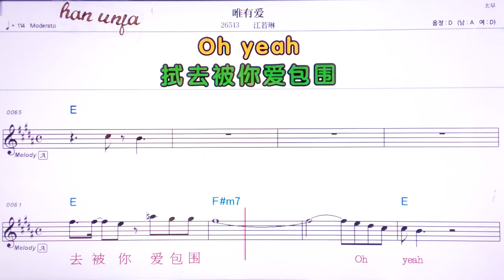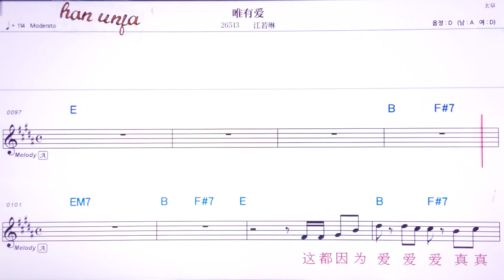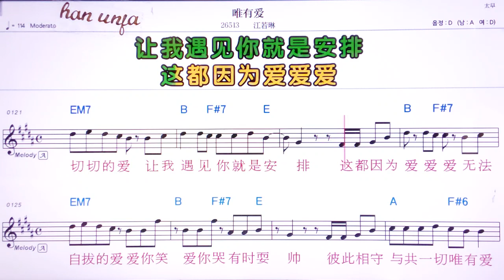💖 웨이여우아이/쟝루어린 👍MR,유투브 노래방,가라오케 악보 코드 가사 ,Karaoke,반주